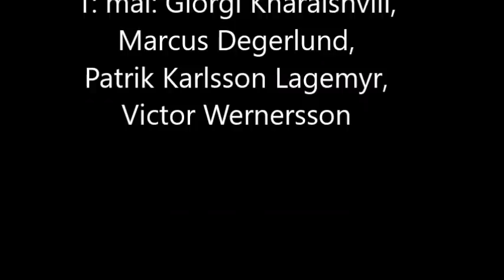IFK Göteborg - Alla mål i augusti 2018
Målskyttar:

2 mål: Sargon Abraham, Sebastian Ohlsson, Vajebah Sakor
1 mål: Giorgi Kharaishvili, Marcus Degerlund, Patrik Karlsson Lagemyr, Victor Wernersson